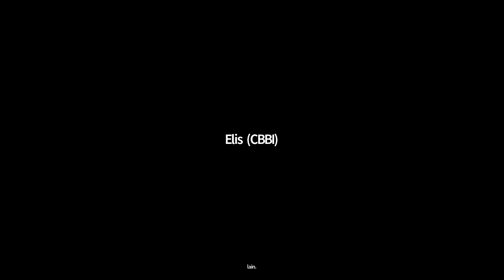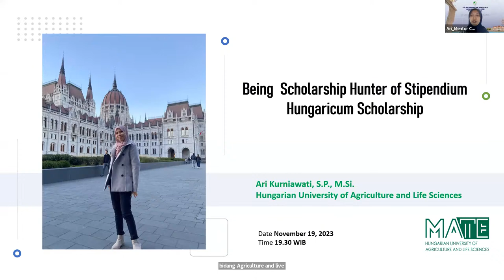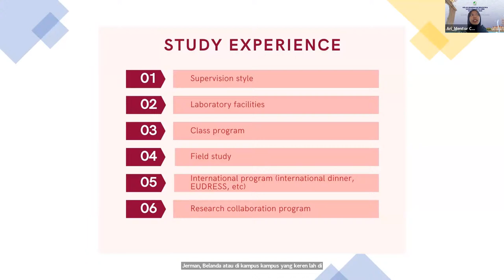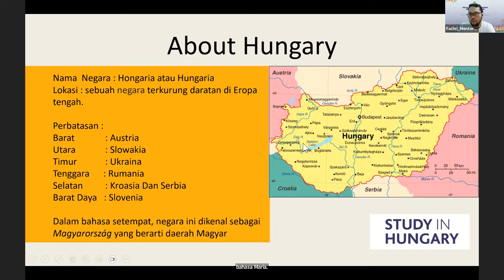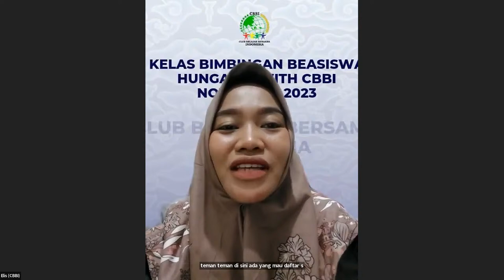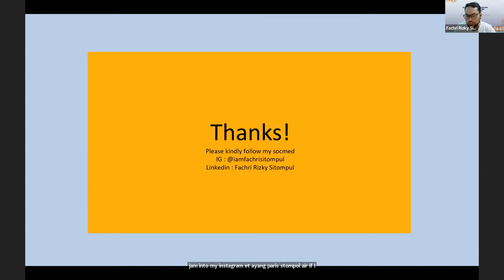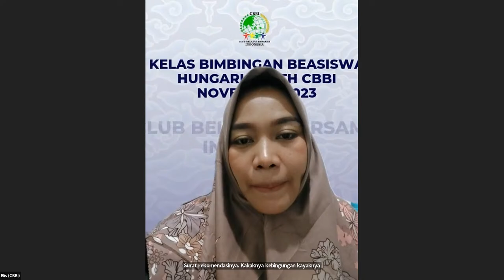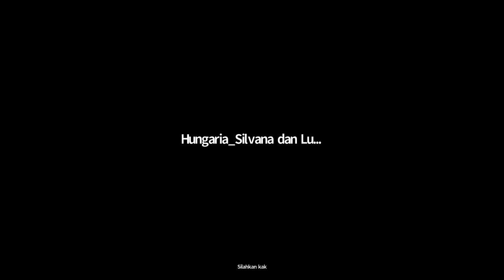Bimbingan Beasiswa Hungaria First Meeting